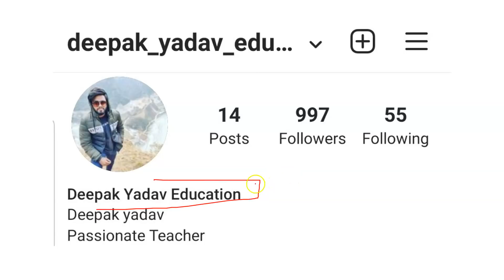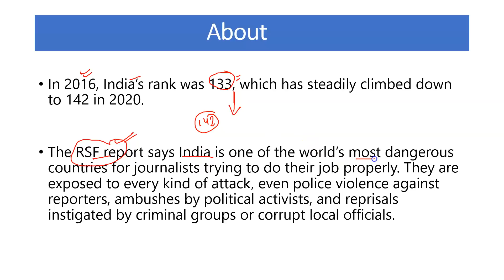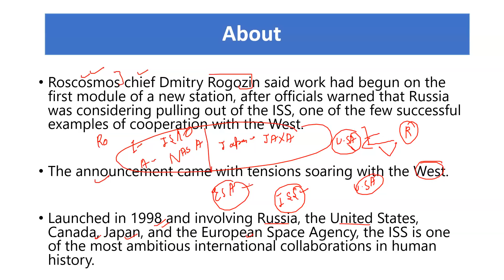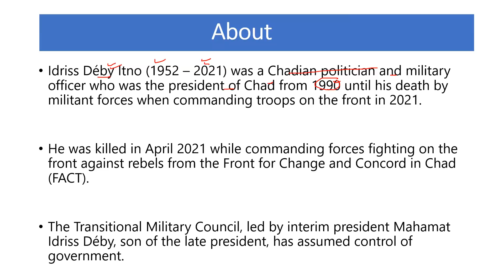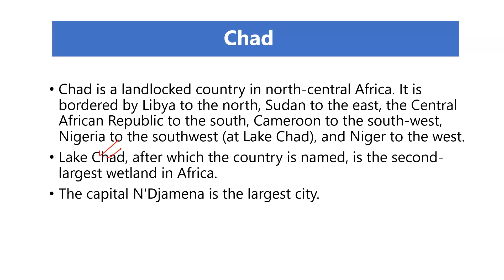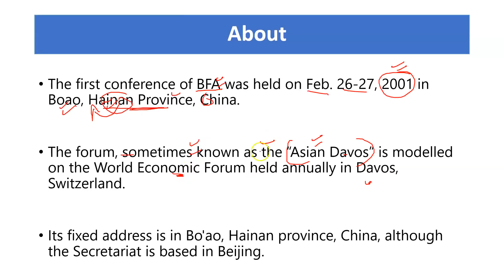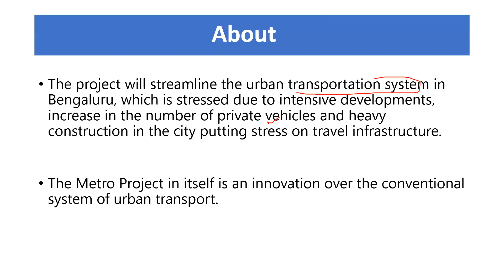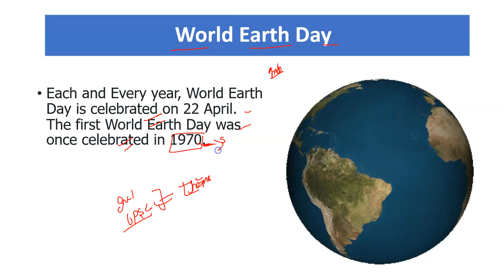23 April 2021 Daily Current Affairs 2021 | The Hindu News Analysis, Indian Express, PIB Analysis